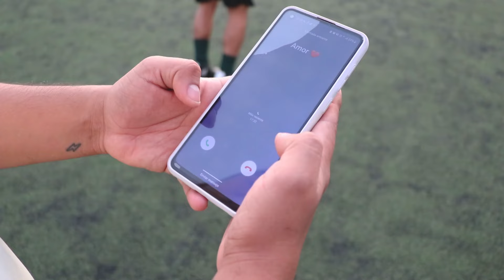Maldito Ampay - Orquesta Hnos Silva (Videoclip Oficial)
Tema: Maldito Ampay
Autor: Carlo Silva
Intérprete: Orquesta Hnos Silva